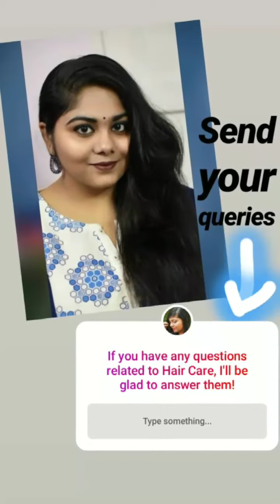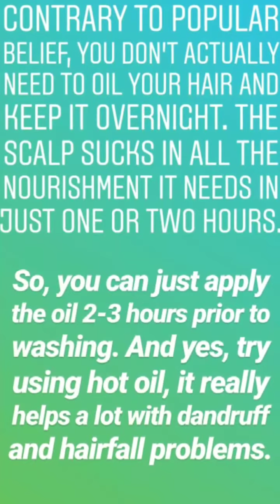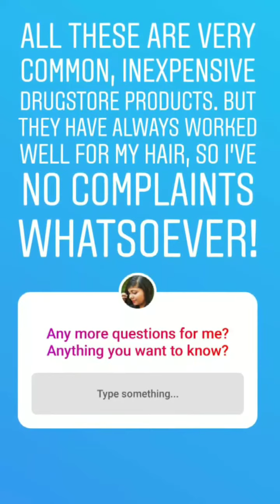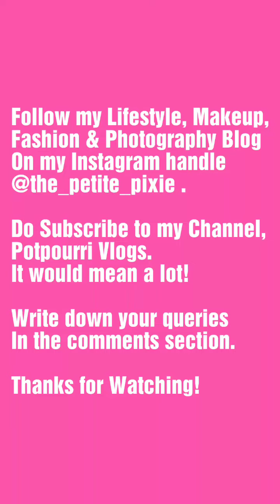HAIR CARE ROUTINE || TIPS & TRICKS || PREVENT HAIRFALL & DANDRUFF || LONG HAIR || DRUGSTORE PRODUCTS